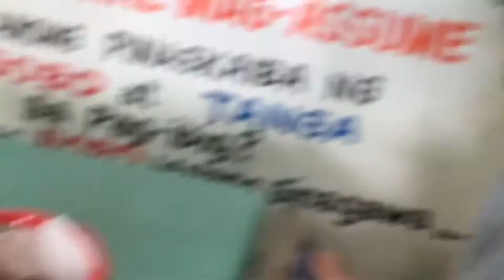NAG UNLI WINGS KAMI!! (Super sulit!!) // Prei Matias Vlogs🇵🇭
Had fun sa mga araw na ito!❤️